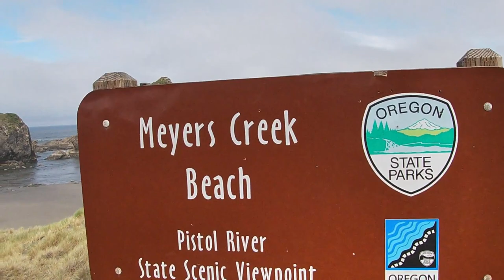Scenic Drive Along Oregon Coast Have to STOP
Awesome   scenic view